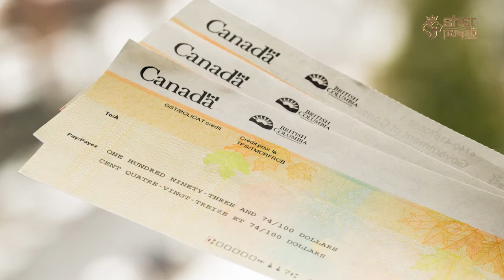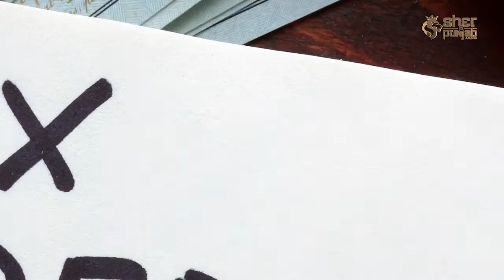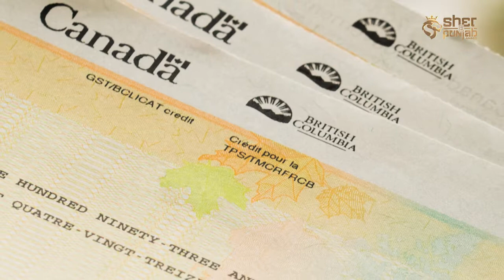ਦੇਖੋ ਤੁਹਾਡੇ ਖਾਤੇ ਵਿੱਚ ਆਉਣਗੇ ਕਿੰਨੇ ਡਾਲਰ ? GST | Tax Refund | Punjabi News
GST | Tax Refund | Punjabi News | Sarbraj Singh Kahlon | Sher E Punjab